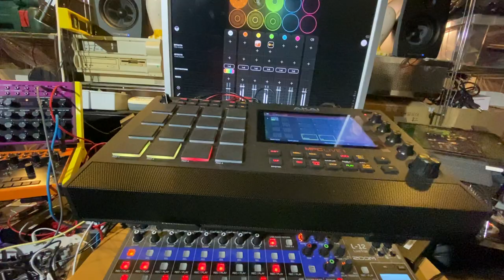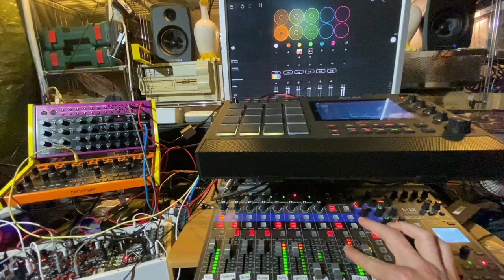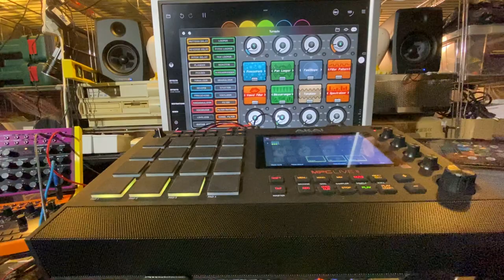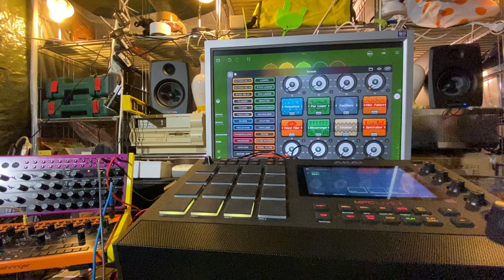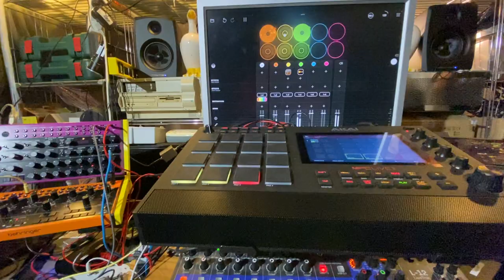Squeamish Lettuce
That's the name loopypro actually named the set of guitar and bass loops I hastily assembled before giving it the mancave treatment. I also had to use aum to make the midi connections.